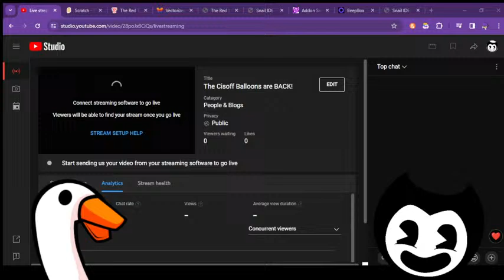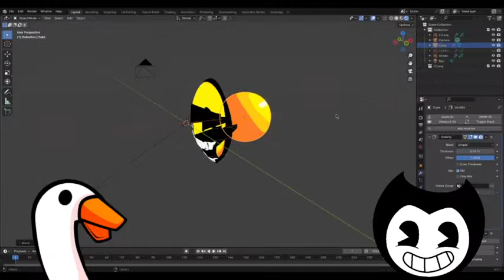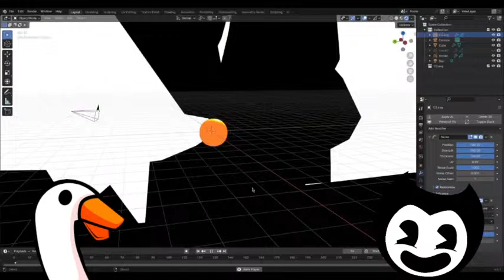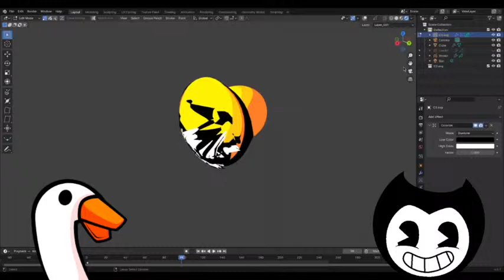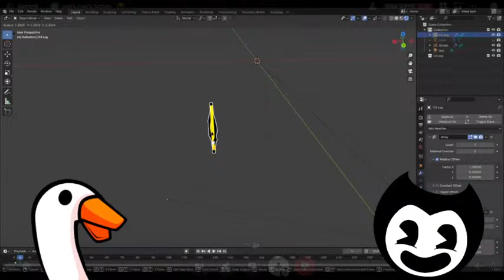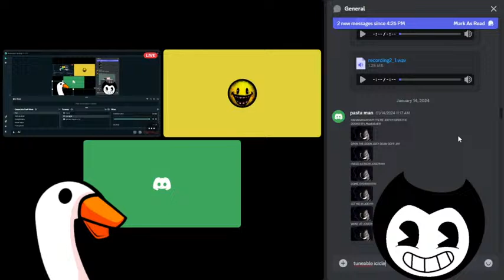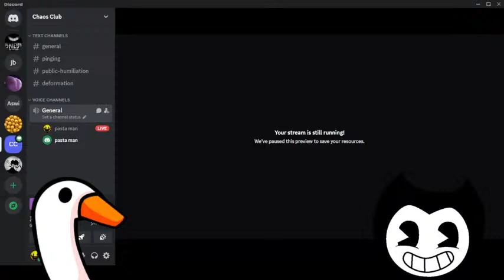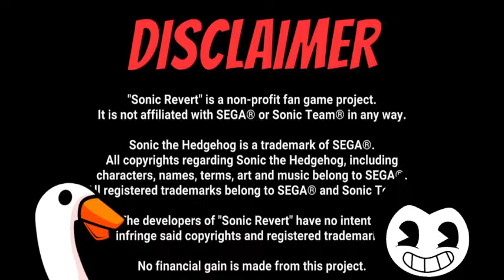The Cisoff Balloons are BACK!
eggnog